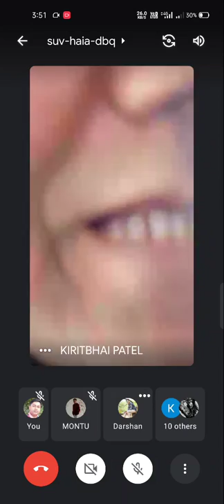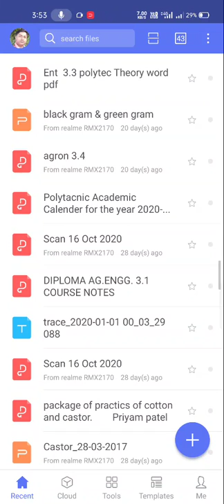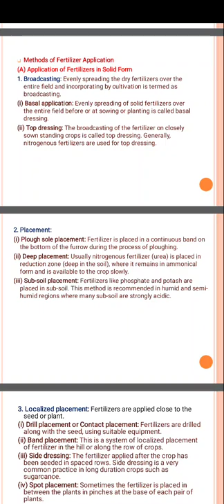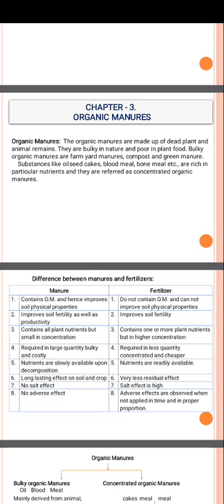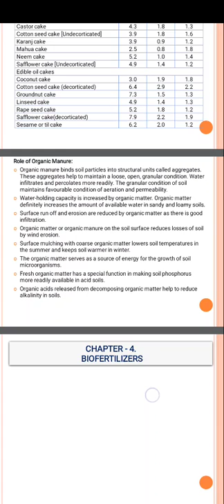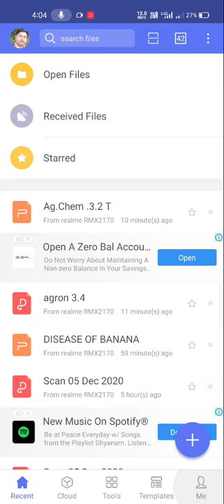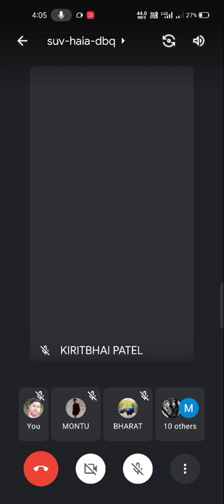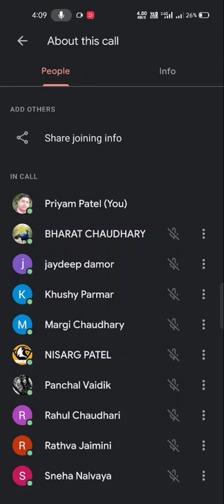kerit sir Agron 3.2